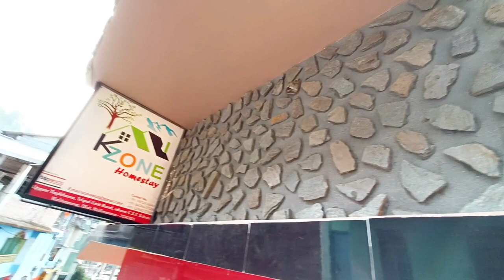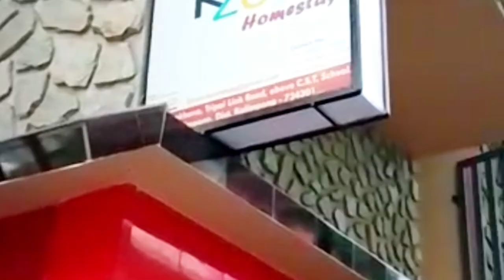Best View Hotel in Kalimpong//Low Cost Hotel in Kalimpong//Cheapest Hotel in Kalimpong/KZONEHOMESTAY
কালিম্পং এর সেরা ঠিকানা KzoneHomeStay
এটি অবস্থিত কালিম্পং এর Tirpai এর কাছে।
এই হোমস্টের অসাধারণ ভিউ মনকে ছুঁয়ে যায় এর পাশাপাশি খাবার ও অসাধারণ ছিল। এই হোমস্টের এর কাছাকাছি রয়েছে কালিম্পং বাজার ও মনেস্ট্রি । এখানকার প্রাকৃতিক সৌন্দর্য উপভোগ করার অন্যরকম অনুভূতি। হোটেল এর রুম গুলোও খুব সুন্দর তেমনি সুন্দর ব্যবহার হোমস্টের মালিক বাকি সমস্ত অন্যান্য সদস্যরা। অনেক ধন্যবাদ আপনাদের এতো সুন্দর একটি দিন উপহার দেওয়ার জন্য।

KzoneHomeStay
Location: Tripai, kalimpong

best hotels in kalimpong
kalimpong hotels
kalimpong
where to stay in kalimpong
hotels in kalimpong
kalimpong hotel
kalimpong best hotel
cheap hotels in kalimpong
kalimpong hotel price
luxury hotel in kalimpong
kalimpong best hotels
kalimpong hotels near market
kalimpong tour
kalimpong best view hotel
budget hotels in kalimpong
kalimpong top hotels
best view hotel in kalimpong
new hotel in kalimpong
best 5 star hotel in kalimpong
kalimpng budget hotels
attractions in KzoneHomeStay kalimpong
sangser village near kalimpong
 KzoneHomeStay kalimpong
darjeeling offbeat destinations
kalimpong tour
কালিম্পং_এর_সেরা_ঠিকানা
কালিম্পং_এর_সেরা_ভিউ_হোটেল
কালিম্পং_এর_সস্তায়_হোটেল